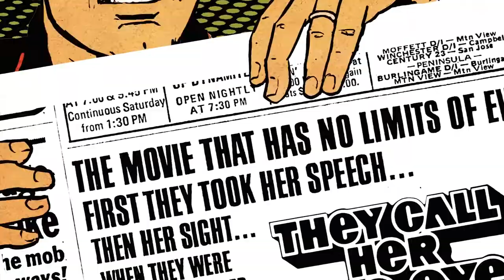Quentin by Tarantino - Official Trailer (2024) Graphic Novel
Dive into the brain of master auteur, Quentin Tarantino, writer and director of multiple award-winning films such as Pulp Fiction and Kill Bill. In this sensational graphic novel, the author imagines an interview with Tarantino himself, revealing the history of his ostentatious career and illuminating insights into the icon's life. In a first-person account, Amazing Améziane leads us through the life story of this iconic auteur, from his humble beginnings as a video shop clerk, to his rise through iconic indie blockbusters, all the way to global superstar. Discover the influences, opinions, and history of one of the world’s most acclaimed filmmakers, unmistakable in his style and talent. Quentin by Tarantino is on sale February 13, 2024 at bookstores, comic shops and digital.